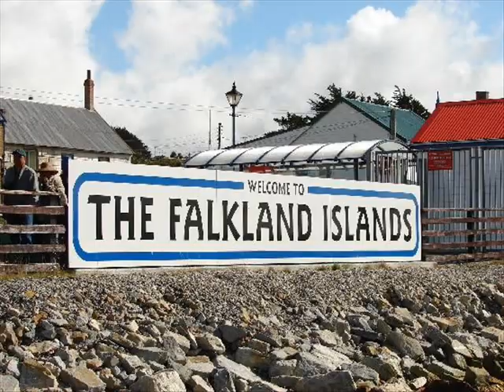Falkland Island Oil Exploration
A short video celebrating the current oil exploration campaign in the Falkland Islands. A big thank you to the crew of the Ocean Guardian for all their hard work.